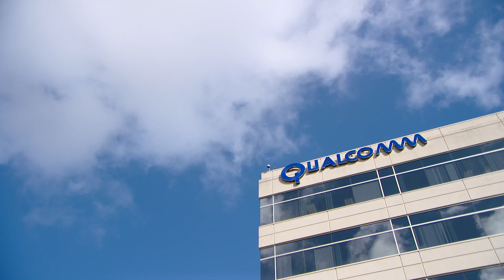Silicon Valley And Electric Car Technology - Formula E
Many of the most cutting-edge Californian technology companies are now focusing on transportation, making the US state a perfect host for a Formula E event. Find out about the convergence of Formula E's own ambitions with those of California's tech giants.